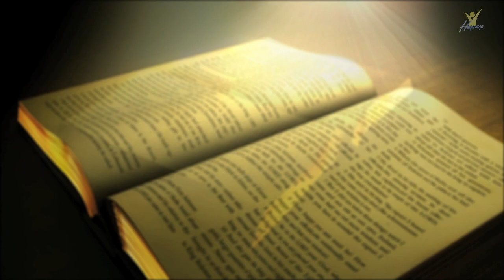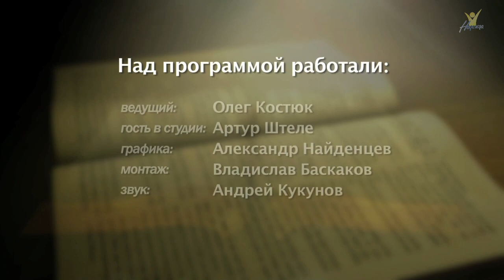Второзаконие (3) | Познавая непостижимое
В этой передаче -  Второзаконие (3) :
Какие ещё стороны характера Божьего раскрываются в книге Второзаконие? Об уникальности Бога и Его народа пойдёт речь в очередной беседе, посвящённой исследованию Пятой книги Моисеевой.

Цикл передач "Познавая непостижимое".
Основная задача Библии - рассказать нам правду о Боге. Но не только о Боге, а так же и о человеке.
Познаем непостижимое вместе с доктором богословия
Артуром Штеле

Производство: радиотелецентр "Голос надежды".